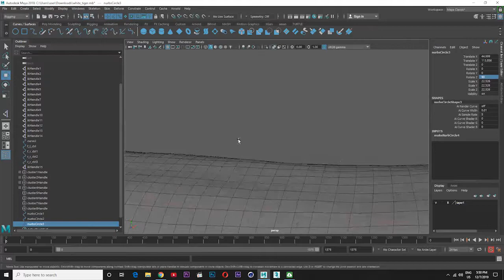Tiger Rigging, Vijay Sharma